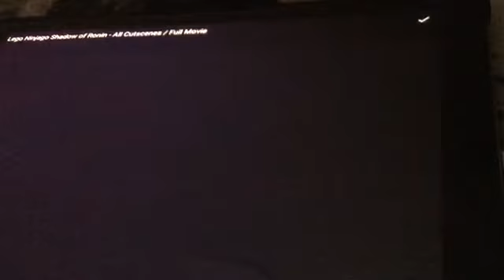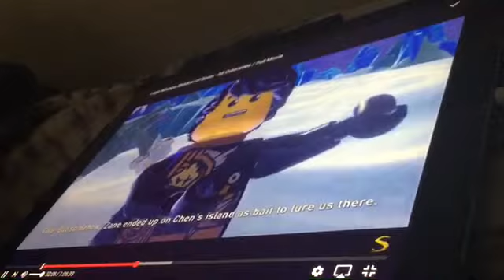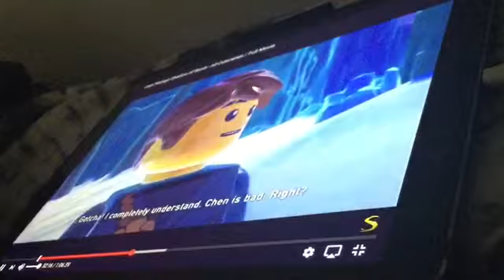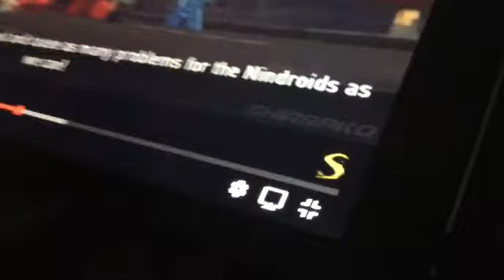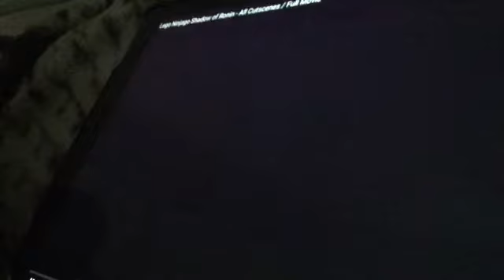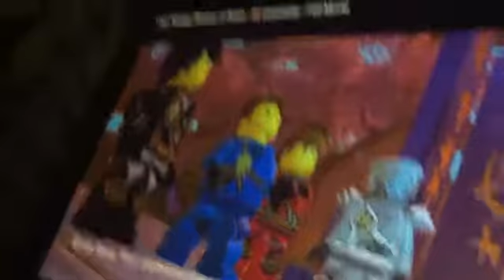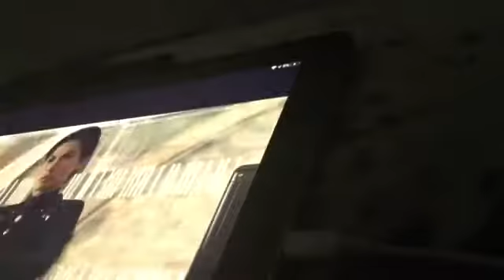LEGO ninjago part 5 a new power